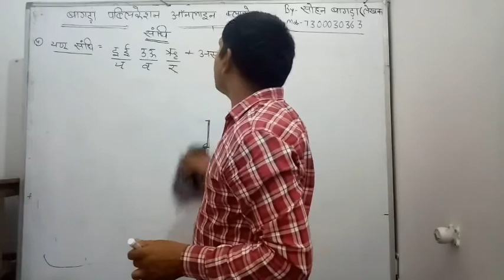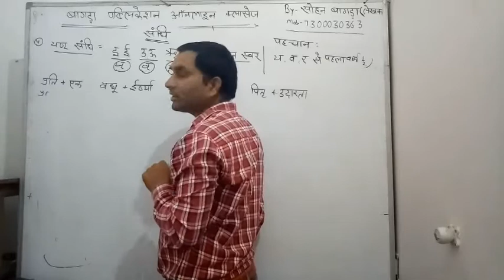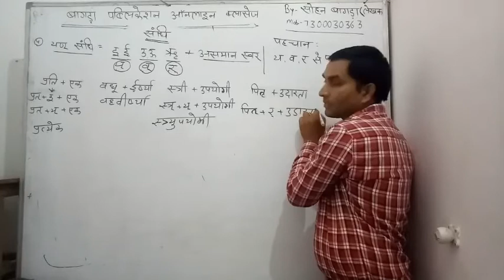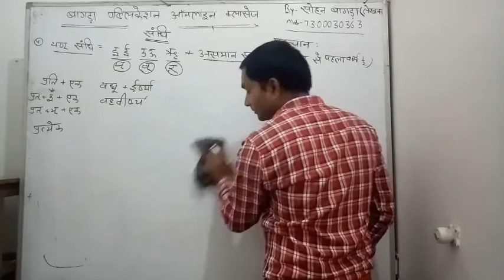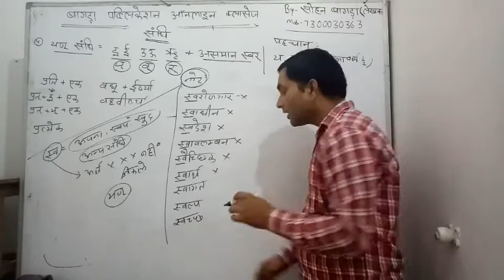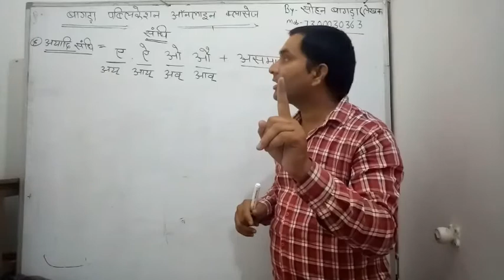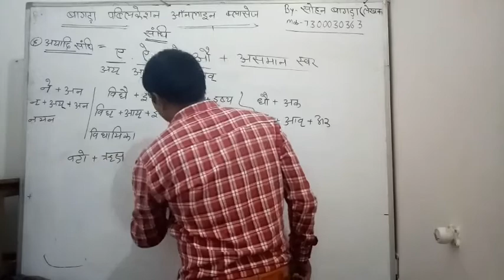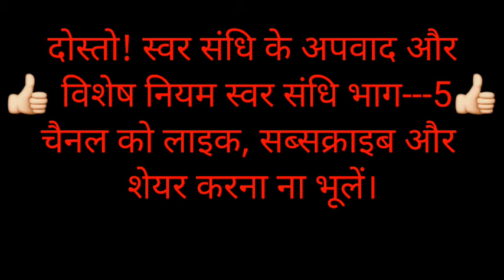एलडीसी,PSI#CTET, KVS, AG सुप.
👍bagra publication online classes
👍bagra publication, jaipur
👍 book= भारती हिन्दी व्याकरण कोश
👍आगामी प्रकाशन-10,000 वस्तुनिष्ठ प्रश्नोतरी
👍लेखक- सोहन लाल बागड़ा
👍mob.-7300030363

दोस्तो!अन्य वीडियो देखने के लिए नीचे link पर क्लिक कर

         👍  बागड़ा sir👍
♀ हिन्दी के प्रमुख कवियों/लेखकों के उपनाम
1. आदि कवि. =वाल्मीकि
2. अपभ्रंश का वाल्मीकि/कालिदास =स्वयंभू
3. अभिनव जयदेव. =विद्यापति
4. हिंदी का प्रथम कवि. =सरहपा
5. प्रथम सूफी कवि. =असाइत
6. जड़िया कवि. =नंददास
7. वात्सल्य रस सम्राट. =सूरदास
8. हिंदी का जातीय कवि. =तुलसीदास /विद्यापति
9. कठिन काव्य का प्रेत. =केशवदास
10. पुराने पंथ का पथिक. =मतिराम
11. प्रेम की पीर का कवि. =घनानंद
12. हिंदी नवजागरण का अग्रदूत. =भारतेंदु
13. हिंदी साहित्य में आधुनिकता के जन्मदाता = भारतेंदु
14. नियम नारायण शर्मा. =म. प्र. द्विवेदी
15. कल्लू अल्हइत. =म. प्र. द्विवेदी
16. कवि सम्राट. =अयोध्या सिंह उपाध्याय
17. राष्ट्र कवि. =मैथिलीशरण गुप्त
18. आधुनिक कविता के सुमेरू. =जयशंकर प्रसाद
19. कठिन गद्य का प्रेत. =अज्ञेय
20. कवियों का कवि. =शमशेर बहादुर
21. बुंदेलखंड का चंदरबरदाई. =वृंदावन लाल वर्मा
22. मुनिमार्ग के हिमायती. =रामचंद्र शुक्ल
23. स्वच्छंदतावादी आलोचक. =नंददुलारे वाजपेयी
24. रसवादी आलोचक. =नगेंद्र
25. मैथिल कोकिल. =विद्यापति
26. हिंदुस्तान की तुती. =अमीर खुसरो
27. अष्टछाप/पुष्टिमार्ग का जहाज. =सूरदास
28. जबाँदानी का दावा रखने वाला कवि =घनानंद
29. प्रकृति का सुकुमार कवि. =सुमित्रा नंदन पंत
30. आधुनिक मीरा. =महादेवी वर्मा
31. एक भारतीय आत्मा. =माखन लाल चतुर्वेदी
32. कलम का जादुगर. =रामवृक्ष बेनीपुरी
33. कलम का सिपाही/ कलम का मजदूर =प्रेमचंद
34. भारत का मैक्सिम गोर्की. =प्रेमचंद
35. गद्य-काव्य का लेखक =वियोगी हरि
36. आधुनिक कबीर. =नागार्जून
37. वाणी का डिक्टेटर. =कबीर
38. फैंटेसी का कवि. =मुक्तिबोध
39. नाथ संप्रदाय के प्रवर्तक = गोरखनाथ/गौरक्षपा
40. आधुनिक युग के चारण कवि = दिनकर
41. आधुनिक युग के कबीर = नागार्जुन
42. आधुनिक युग के गोरखनाथ = निराला
43. संस्कृत के क्लासिकल पंडित = विद्यापति
44. हिंदी साहित्य जगत में दद्दा =मैथिलीशरण गुप्त
45. हिंदी साहित्य जगत में दादा = माखनलाल चतुर्वेदी
46. आग व राग के कवि = दिनकर
47. व्यष्टि चेतना के कवि = अज्ञेय
48. कविराज शिरोमणि = पद्माकर
49. प्रेम की पीर का कवि= घनानंद
50. ब्रजभाषा का भूषण = बिहारी
51. अपभ्रंश का व्यास/ भवभूति = पुष्पदंत
52. अपभ्रंश का पाणिनि = हेमचंद्र👍
*बहुत आराम से पढ़िएगा,मज़ा अंत में आएगा। प्रश्नों का संकलन बहुत ही सुन्दर ढंग से किया गया है !!*
1.* क्षेत्रफल की दृष्टि से राजस्थान का देश में कौन सा स्थान है ?
2.* मोदी सरकार का यह कौनसा कार्यकाल है ?
3.* कितने चम्मच से एक टेबल स्पून बनता है ?
4.*  हिन्दू पुराणों में कितने वेद होते हैं ?
5.* राष्ट्रपति का कार्यकाल कितने वर्ष का होता है ?
6.* भारत की तुलना में और कितने देशों का क्षेत्रफल     बड़ा है ?
7.* पानी का Ph. मान क्या होता है ?
8.* सौर मण्डल में कुल कितने ग्रह हैं ?
9.* संविधान की कौन सी अनुसूची प्रथम संशोधन द्वारा शामिल की गई ?
10.* कितने मिलीमीटर का एक सेंटीमीटर बनता है ?
11.* एक फुटबॉल टीम में कितने खिलाड़ी होते हैं ?
12.* कितने इंच का एक फीट होता है ?
13.* उद्देश्य प्रस्ताव दिसम्बर की किस तारीख को प्रस्तुत किया गया था ?
14.* लोकसभा में पारित बजट को राज्यसभा कितने दिनों तक रोक सकती है ?
15.* एक समय का वाहन कर कितने वर्षों के लिए वैध होता है ?
16.* शटल कॉक में कितने पंख होते हैं ?
17.* भारतीय मुद्रा में कितनी भाषाएँ छपी होती हैं ?
18.* महाभारत में कुल कितने अध्याय हैं ?
19.* वाक् एवं अभिव्यक्ति की स्वतंत्रता का अधिकार संविधान के किस अनुच्छेद में है ?
20.* टी -20 क्रिकेट में प्रति टीम कितने ओवर होते हैं ?
21.* महात्मा गाँधी ने दक्षिण अफ्रीका में कुल कितने वर्ष गुजारे थे ?
22.* भारत के संविधान में मूलतः कितने भाग हैं ?
23.* मानव शरीर में कुल कितने जोड़ी गुणसूत्र (क्रोमोजोम) होते हैं ?
24.* एक अशोक चक्र में कुल कितनी लाइन्स होती हैं ?
25.* M.L.A. बनने के लिए कम से कम कितने वर्ष आयु की अनिवार्यता होती है ?
  👍 *..उत्तर.👍
सभी प्रश्नों के उत्तर उनके *"क्रमांक"

👍जम्मू-कश्मीर में झीलें👍
🔹वुलर झील 🔹बैरीनाग झील 🔹मानस बल झील
🔹नागिन झील 🔹शेषनाग झील 🔹अनंतनाग झील  👍राजस्थान में झीलें👍
🔹पिछौला झील🔹सांभर झील 🔹जयसमंद झील
🔹फतेहसागर झील# डीडवाना झील🔹लूनकरनसर झील # राजसमंद झील
👍 उत्तराखंड मे झील👍
 * नैनीताल झील * सातताल झील🔹राकसताल झील
🔹मालाताल झील 🔹देवताल झील
🔹नौकुछियाताल झील 🔹खुरपताल झील
👍आंध्रप्रदेश की झीलें👍
🔹हुसैनसागर झील 🔹कोलेरू झील
🔹लोनार झील :- महाराष्ट्र
🔹पुलीकट झील :- तमिलनाडु एवं आँध्रप्रदेश
🔹चिल्का झील :- उड़ीसा